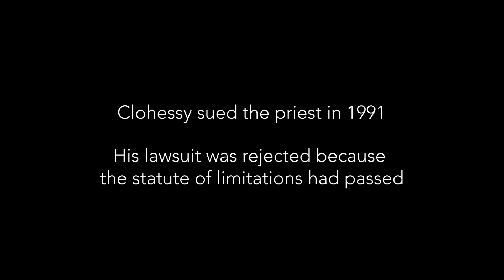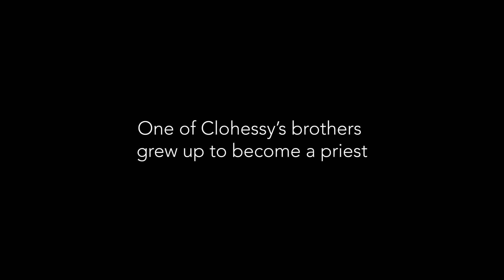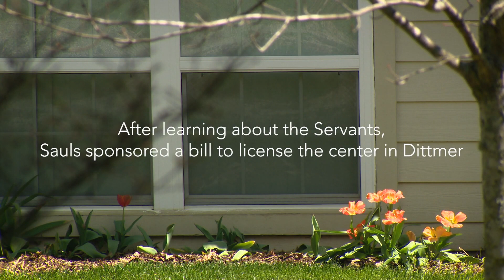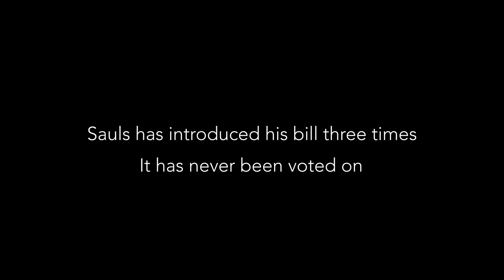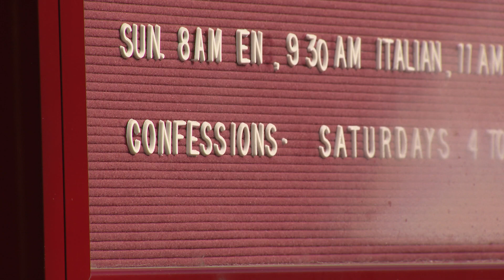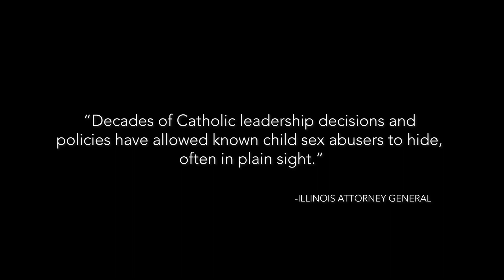Sanctuary of Sin Part 3: Changes proposed for religious order that houses pedophile priests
David Clohessy knows the pain of abuse firsthand. He and two of his brothers were molested by their parish priest, growing up outside St. Louis.
In a terrible twist, one of his brothers ended up becoming a priest himself, only to later be accused of abusing a child and forced to leave the priesthood.
Clohessy has since devoted his life to exposing the church abuse crisis, not only the priests but the institutions that protect them.
He is among a group of survivors, including Bellocchio, that are shining a light on what’s happening in Missouri with the Servants of the Paraclete.
They are calling on the religious order to become more transparent and change how they handle and treat abuser priests.
They have enlisted the help of a Missouri state lawmaker who has introduced legislation to license the facility. And have gotten a state official in New Mexico, where the servants are headquartered, to investigate the nonprofit order.
All this comes as attorney generals throughout the U.S. roll out reports that show the church still faces a crisis in how its responds and deals with abuse claims and the priests who stand accused.
Should some still be allowed to hide out in Missouri?